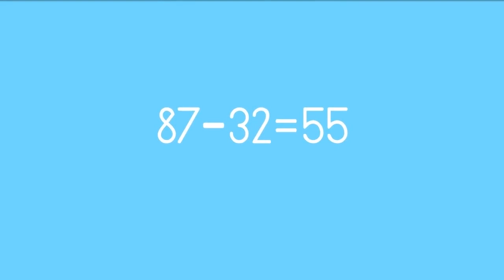GR2 U1 EX21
add
subract